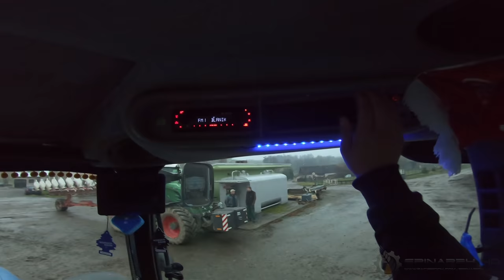FARMVlog #18 - Uklízení strojů, palet a nakládání hnoje